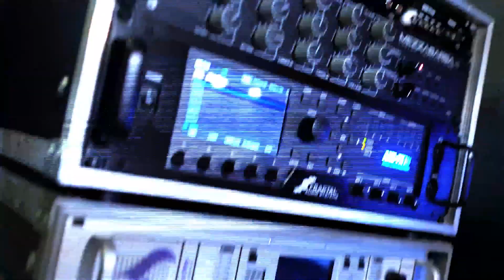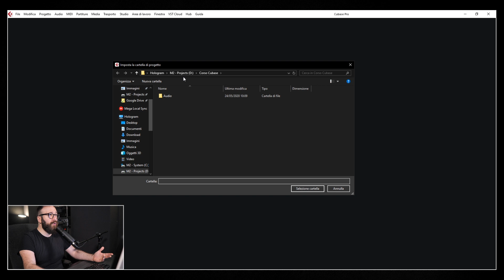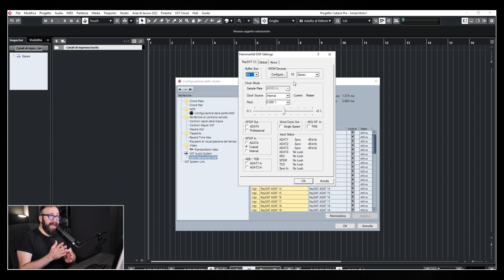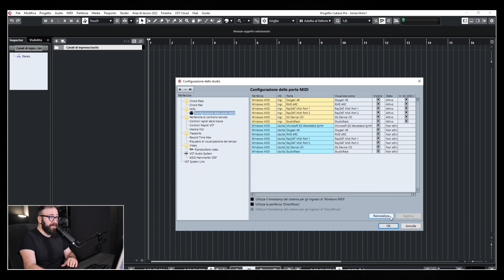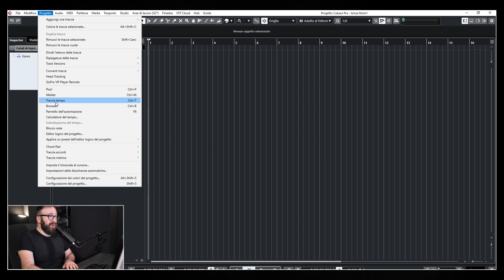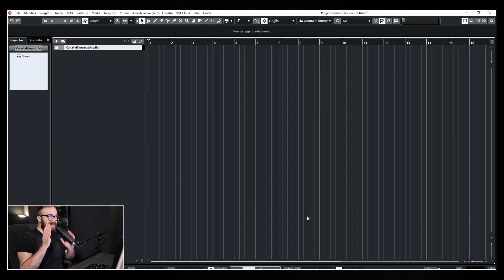Primi Passi e Configurazione | Corso Base di Cubase #1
Questa è la prima puntata del Corso Base di Cubase, un corso che ho realizzato per chi per la prima volta si avvicina al mondo della registrazione e a Cubase. In questo video scopriremo quali sono le prime impostazioni da settare ed iniziamo ad entrare nella logica del software.

Un nuovo corso di 12 video lezioni in 4K, sviluppate con un programma propedeutico, per una formazione di oltre due ore, per introdurti al mondo dell'home recording e permetterti di realizzare i tuoi primi progetti musicali in pochissimo tempo.